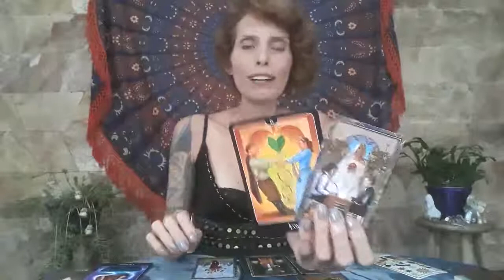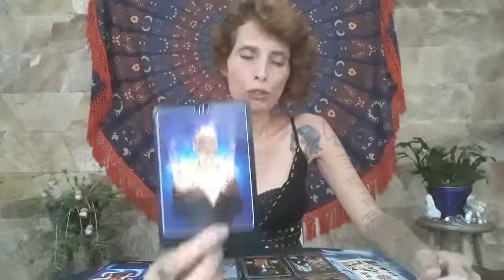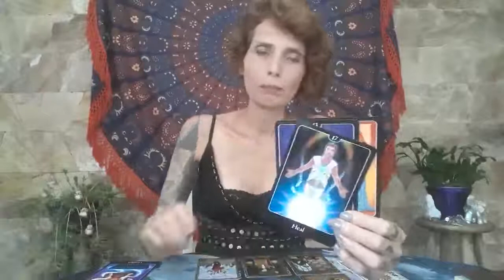AQUÁRIO - AMOR de 01 a 07/03/20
Previsão semanal para o signo de AQUÁRIO no amor.

🏷 Nessa leitura foi utilizado o Tarot de Marselha, o Tarot dos Magos e o Psychic Tarot For The Heart.

Gratidão 🌻